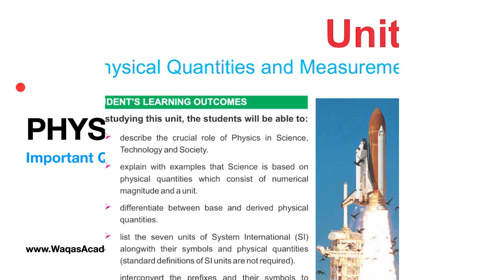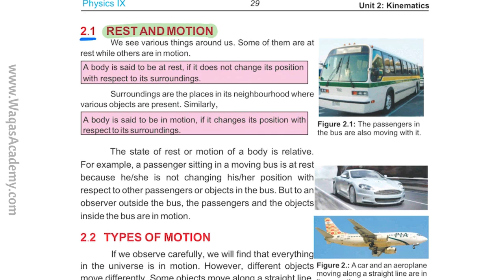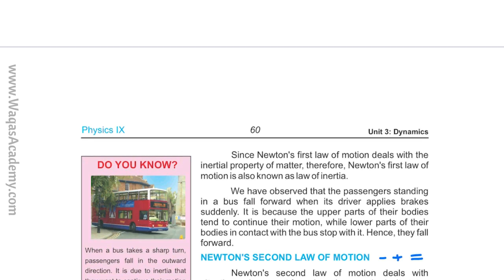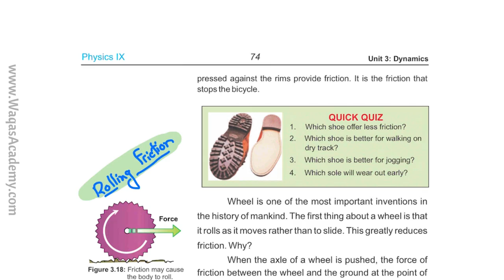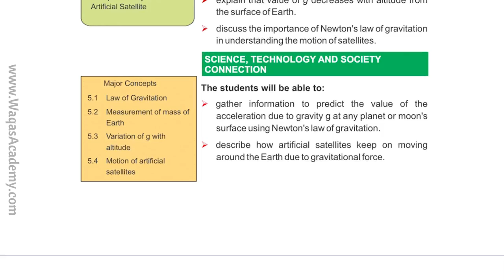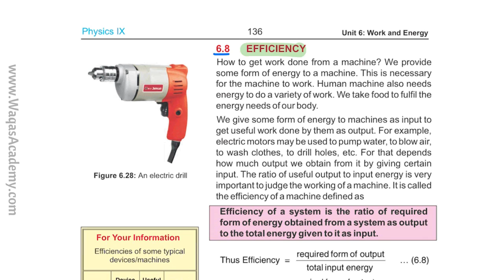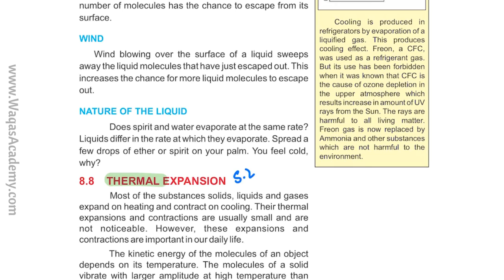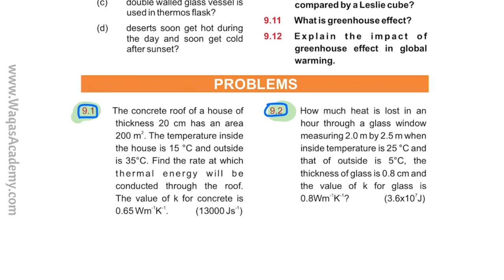Most Important Questions Of Physic 9th Class | Exam. 2021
In this video i am talking about the important questions of 9th class physics according to smart syllabus for the preparation of board exam of 2021.